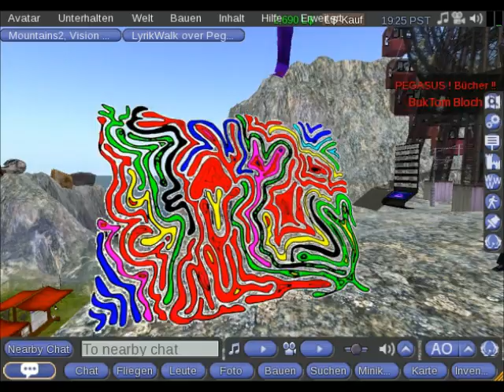Bunte Kunst in SL SoKS - SIM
Ein Versuch